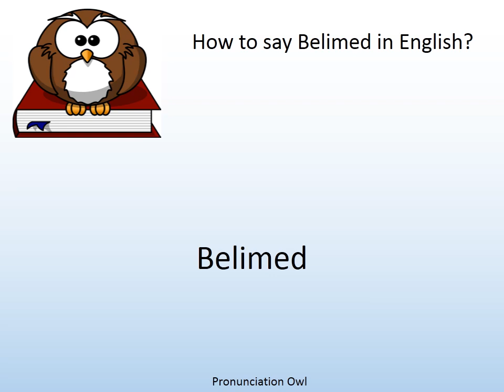How to say Belimed in English? - Pronunciation Owl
How to say Belimed in English? Learn the pronunciation of Belimed!